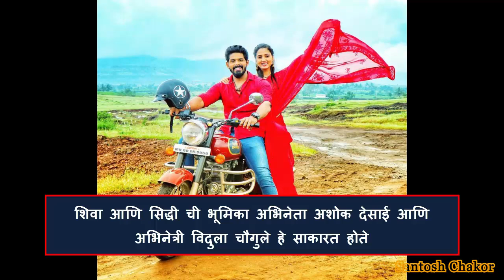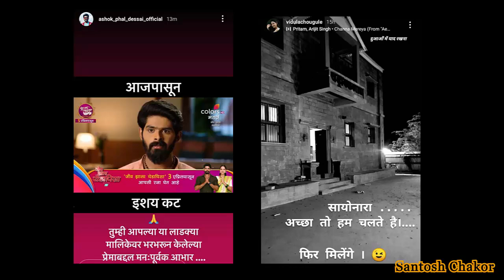जीव झाला येडापिसा मालिका बंद, शिवा आणि सिद्धी ने घेतला प्रेक्षकांचा निरोप | Jeev Zala Yedapisa End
Santosh Chakor -  Colors Marathi Serial Jeev Zala Yedapisa End from 3rd April,
Shiva and Siddhi's serial Jeev Zala Yedapisa off air,
Actor Ashok Desai and Actress Vidula Chougule as Shiva and Siddhi in Jiv Zala Yeda Pisa,
actor Chinmay Mandlekar on Jeev Zala Yedapisa End,